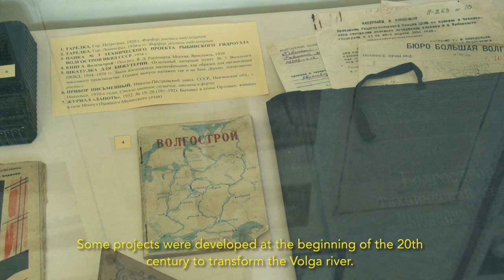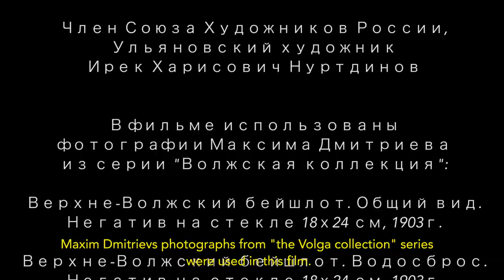Volga collection 21: Re/construction. - Волжская коллекция 21: Ре/конструкция.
Trailer of the film "Volga collection 21: Re/construction", which tells about the transformation of the longest european river in 20th century and ecological problems along the Volga.
The film includes also interviews with a local historian, museologists, painter.